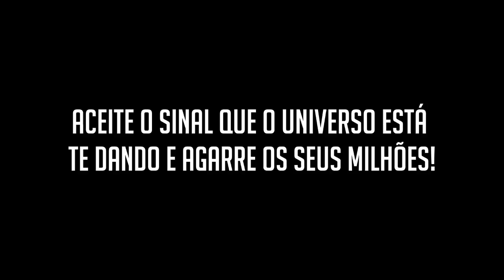LEI DA ATRAÇÃO - GANHAR NA LOTERIA - Parte 06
❤️ Ganhar na LOTERIA: Quanto mais RÁPIDO você aplicar as dicas abaixo mais RÁPIDO colherá os seus R$ MILHÕES!

 - Adquira CONHECIMENTO e aprenda como GANHAR no próximo jogo da LOTERIA com 83,4% de chances! GARANTIDO!!!

Pesquisas Relacionadas:

- lei da atração 55x5
- sentimento é o segredo
- livro sentir é o segredo
- neville goddard pdf
- neville goddard português
- ganhar na mega sena usando a lei da atração
- cynthia stafford ganhou na loteria
- ganhar na loteria com o poder da mente
- ganhar na loteria subliminal
- ganhar na loteria em 7 dias
- como ficar rico usando a bíblia
- como ficar rico usando o poder da mente
- como ficar rico lei da atração
- bob proctor
- bob proctor dublado
- sinta se bilionaria
- universo bilionario
- Gregg Braden
- joseph murphy
- a ciencia pra ficar rico
- afirmações para atrair dinheiro